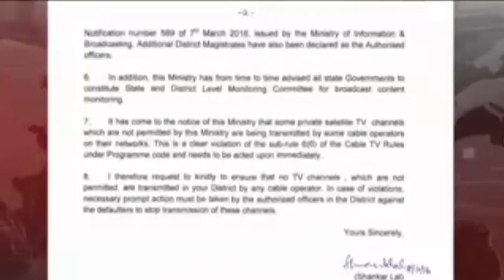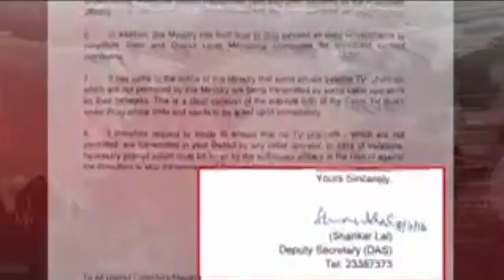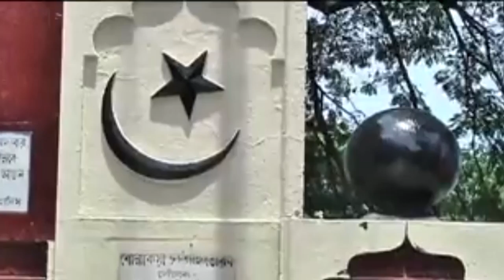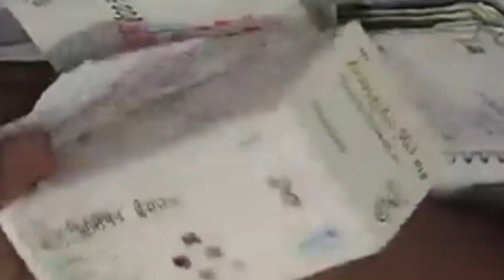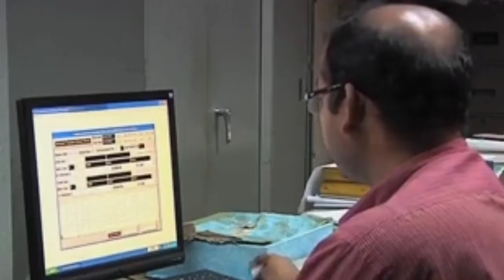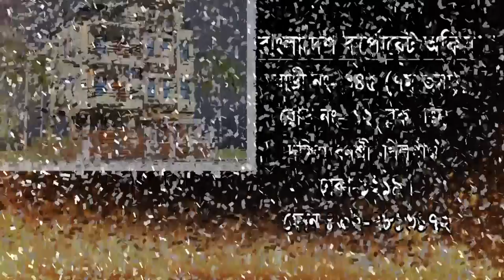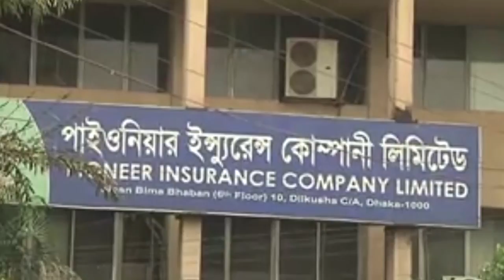Millennium songbad July 10 2016